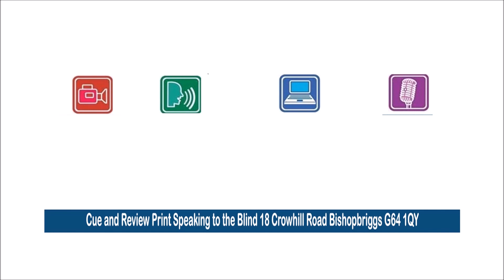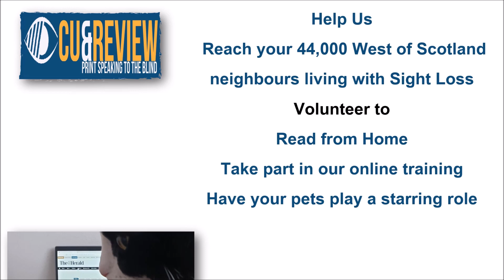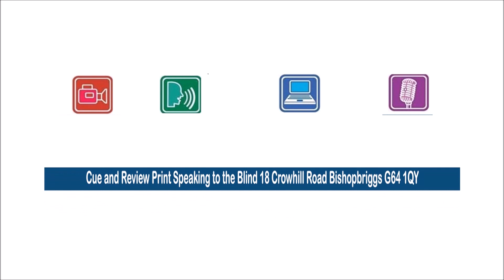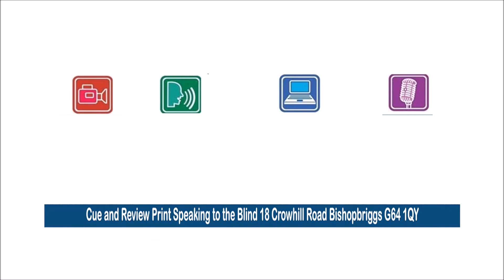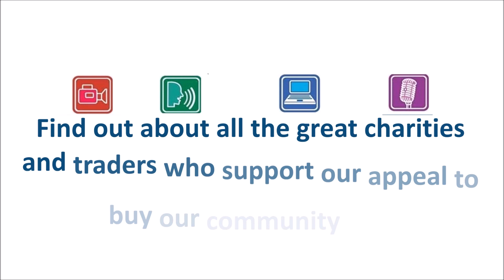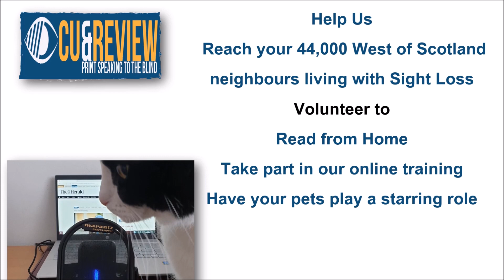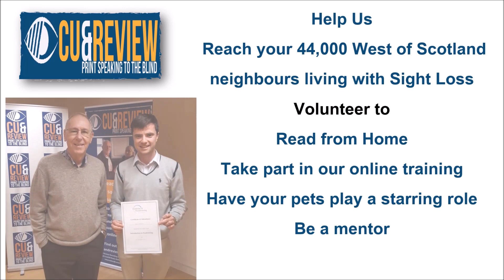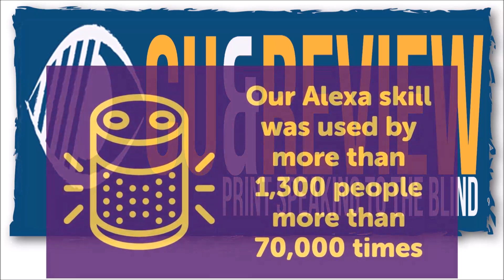Herald Scotland Talking Newspaper for week ending 08/03/2023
HUNDREDS OF DRINKS PRODUCERS SIGN UP TO SCOTLANDS DEPOSIT SCHEME- -  just one of the articles that people living with sight loss cant access unless sighted friends tell them about our service
This podcast is a selection of articles read from the past week's The Herald Scotland, read and recorded by volunteers for Cue and Review Print Speaking to the Blind. Listen on our phone app, smart speaker, online or USB stick service all for FREE.
[video with the first slide showing newspaper titles recorded by Cue and Review and encouraging people to share information about the service]